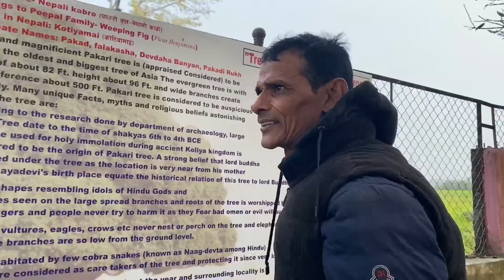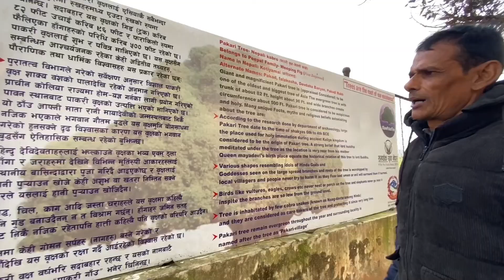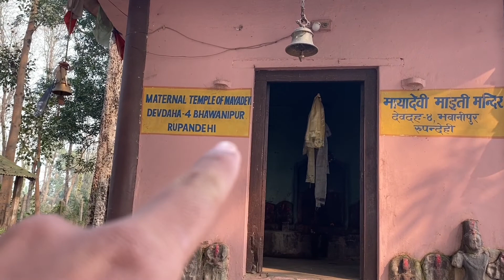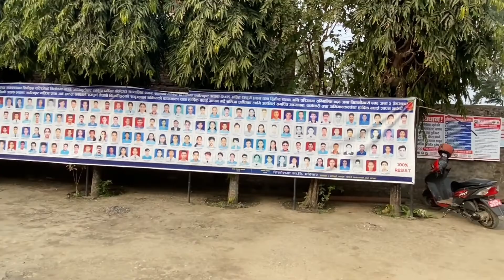Pakari | oldest tree of Asia| Hidden treasure of Butwal | Shreyansh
follow me and get connected.